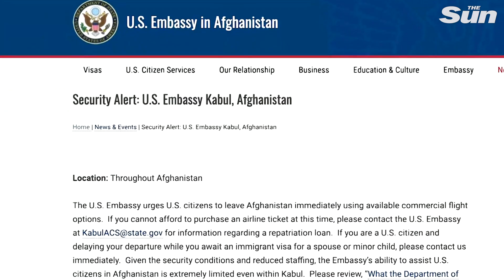'Al-Qaeda will return' to failed state as US & UK send troops to Afghanistan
Afghanistan is becoming a failed state where terrorist groups including al-Qaeda can come back and pose security risks towards Western countries, the British defense minister said on Friday.

“I am absolutely worried,” defense minister Ben Wallace told Sky News. “Failed states are breeding grounds for those type of people … (and) al-Qaeda will probably come back.”

Ben Wallace reproached the U.S. removal of troops from Afghanistan, labelling a peace agreement signed by the U.S. and the Taliban in 2020 under president Trump as a “mistake” and “rotten.”

President Biden ordered the "temporary" deployment of 3,000 troops to Afghanistan to help evacuate Americans from the US embassy in Kabul as the Taliban continues to sweep the nation.

It comes as insurgents claim they have seized Kandahar and Herat - the second and third largest cities in the war-torn country.

Troops are being drafted in amid fears that Taliban militants could retake Kabul within a month of Biden's August 31 deadline to pull US troops out of the country.

Military personnel have been sent to the Kabul airport to help evacuate staff from the embassy.

Taliban militants have now taken 12 of the country's 34 provincial capitals as part of a week-long siege.

An Afghan government official told Reuters: "Following heavy clashes late last night the Taliban took control of Kandahar city."

The city is considered to be the heartland of the Taliban and is a major trading hub.

But forces were still in control of the airport - the U.S. military's second-biggest base in Afghanistan.

Continue reading
Biden deploys 3,000 troops to Afghanistan to evacuate Americans from Kabul embassy as Taliban seizes Kandahar

Mike Pompeo slams ‘panicking’ Biden over Taliban’s rout of Afghanistan

I lost a leg and an arm in Afghanistan… Biden’s a d***head, says war hero

We must shelter brave Afghan translators without any more delay

Boozy warlord ‘who crushed prisoner to death under tank’ vows to destroy Taliban in Afghanistan